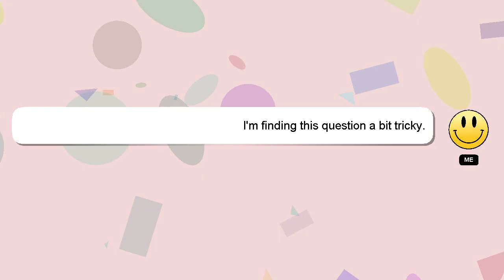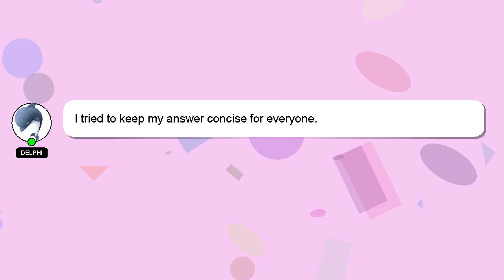How to pray two rakats?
Allow me to introduce myself briefly, Hello there, my name is Delphi. I can assist you in discovering answers to your inquiries. - How to pray two rakats?

A 'heart' from me will be given to show my gratitude for your contribution.

*2 What we are experimenting :*